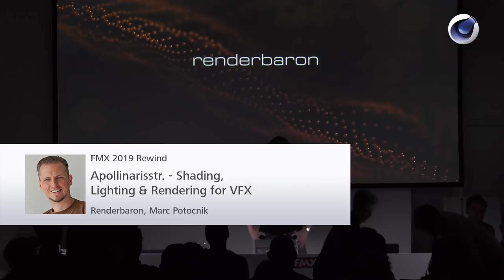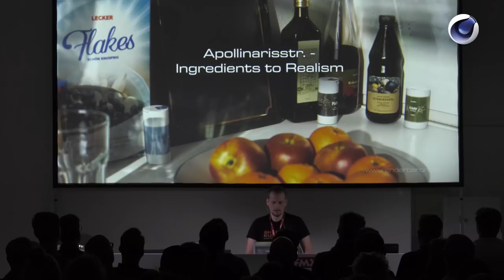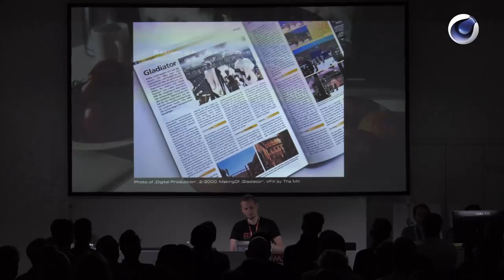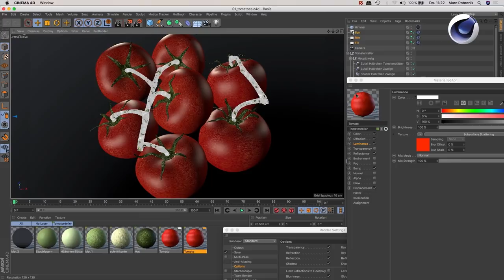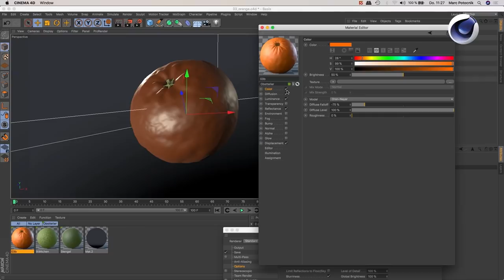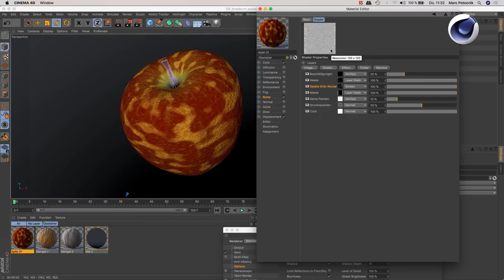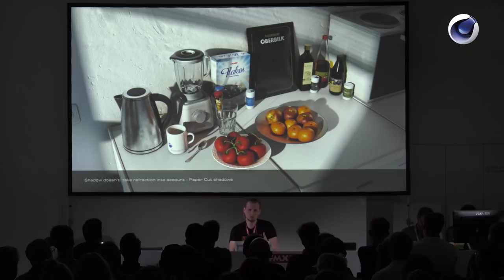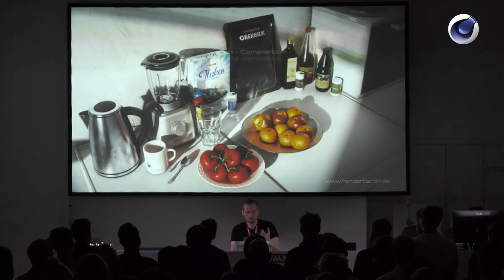Renderbaron @ FMX 2019 | "Apollinarisstr. - Ingredients to Realism" | Maxon Cinema 4D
Enjoy the FMX 2019 presentation about Cinema 4D and "Apollinarisstr. - Ingredients to Realism" by Marc Potocnik from Renderbaron.

The creation of photorealistic interior scenes is a challenging task that requires the artist's strong skills in shading, lighting and rendering - especially in the field of visual effects. If it’s supposed to look "like real", a deep understanding of procedural shading and effective lighting techniques for animation is required. "Apollinarisstr." is renderbaron studio's latest work and combines exactly this claim in a photorealistic scene of an old, worn out kitchen flooded with light. The project was created for Intel to benchmark the potential of the brand-new 28 core Intel Xeon W-3175 CPU on different systems. In his talk, studio owner Marc Potocnik shows convincing and surprising techniques for procedural shading and photorealistic lighting and rendering with Cinema 4D.

The FMX is a conference on animation, VFX, games and immersive media and takes place in Stuttgart, Germany every spring.